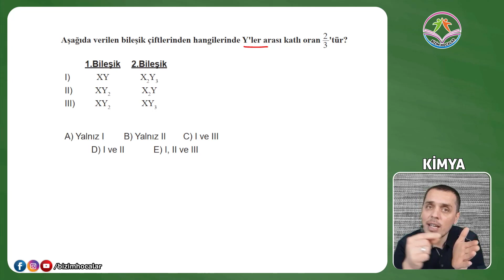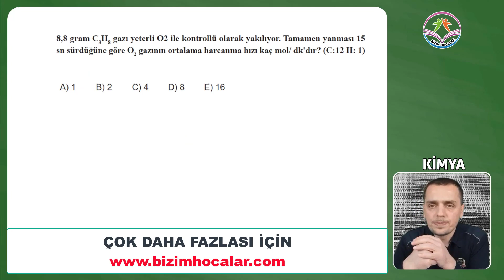Bir TYT Bir AYT - 10. Sorular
Her gün bir tyt ve bir ayt sorusu ile tyt ve ayt konularını tekrar ediyoruz ...